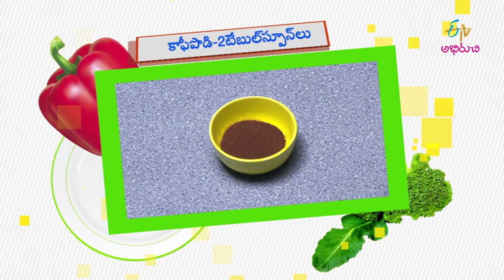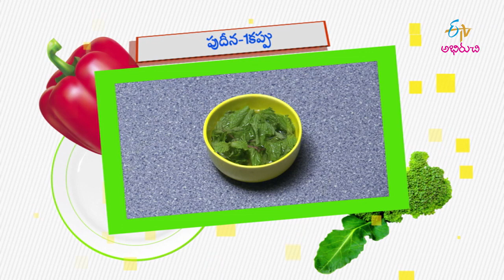Hot Dark Coffee | Good Morning Abhiruchi | 13th August 2019 | Full Episode | ETV Abhiruchi